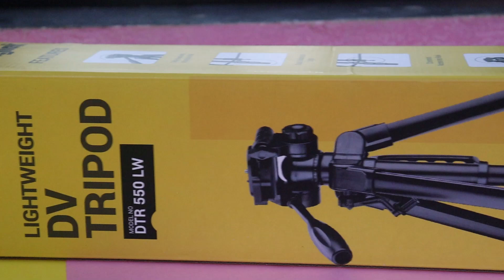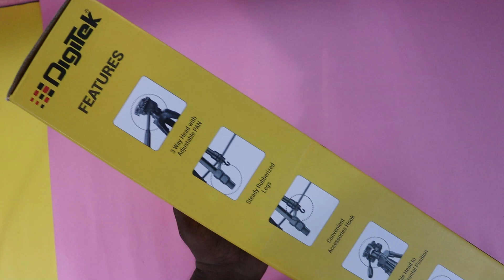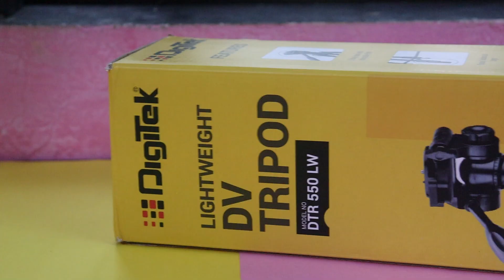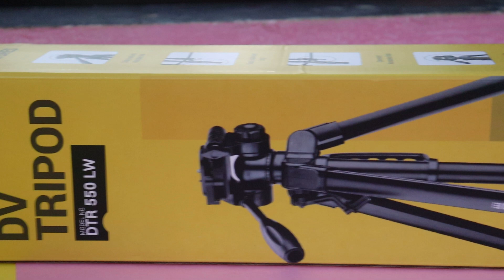Digitek DTR 550LW Lightweight Tripod Unboxing And Review In Hindi | Best Tripod Under 1500/-| Digitk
Digitek DTR 550LW Lightweight Tripod Unboxing And Review In Hindi | Best Tripod Under 1500/- | Digitek Tripod Unboxing

Samsung M31s 👇

Learn about - Digitek DTR 550LW Lightweight Tripod Unboxing And Review In Hindi | Best Tripod Under 1500/- | Digitek Tripod Unboxing